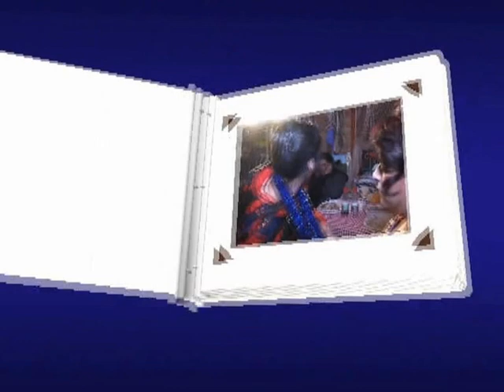ATCE VE MURAT 2